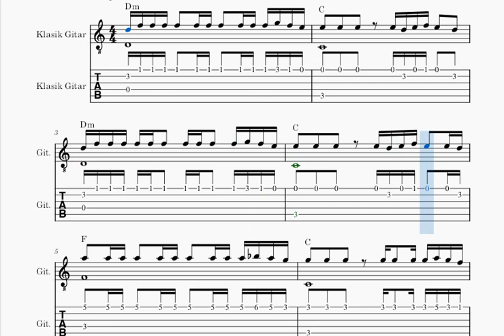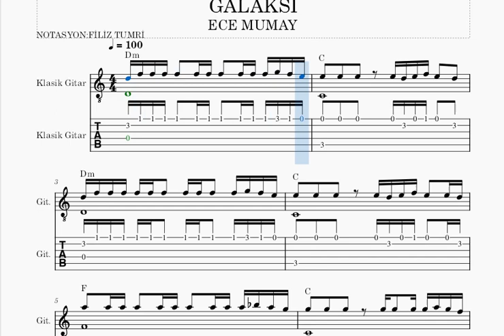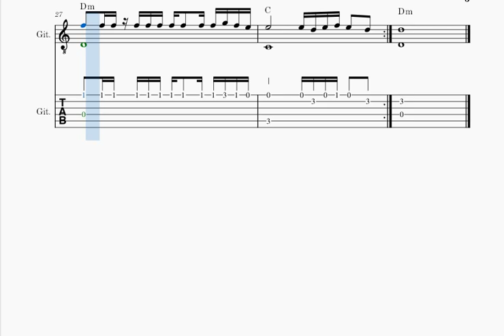GALAKSİ -ECE MUMAY - GİTAR NOTA TAB AKOR